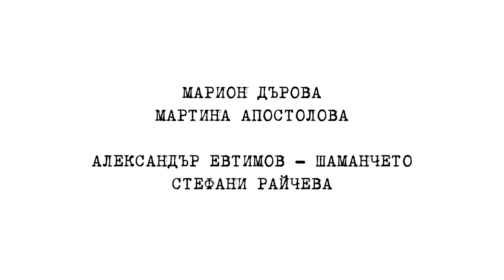WO MAN Performance Trailer